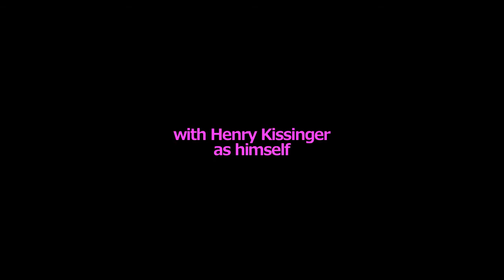The Hôtel-Canapé Luxe Jimmy Carter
Why do we love those who throw us into the trenches of pain? Do Jimmy and Mathilde appreciate their uncle's handjobs? If someone gives really, really good handjobs, should you pardon them? Or turn a profit on them? Should we tolerate the dizzying injustice of our lives, lives where the dividers between individuals are as weak as cardboard disintegrating under the downpour of wet, evil passion?
Pourquoi aime-t-on ceux qui nous enterrent dans les profondes tranchées de la douleur? Jimmy et Mathilde apprécient-ils les branlettes
de leur oncle Henri? Si quelqu'un fait de vraiment bonnes branlettes, faut-il lui pardonner? Faut-il les monnayer? Faut-il supporter les injustices et complexités d'une vie en désordre, d'une vie où les cloisons entre les individus sont fragiles comme du carton, prêtes à se désintégrer sous la pluie de la passion?